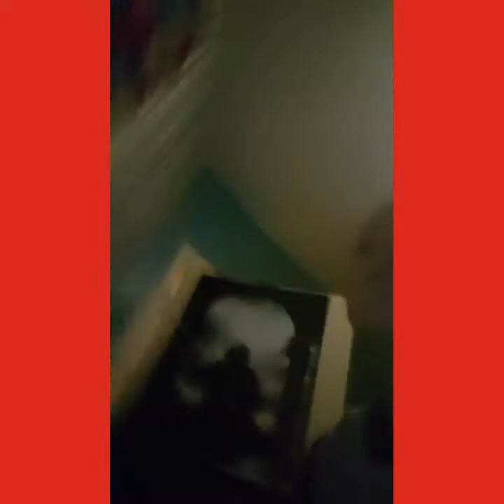The last day in my old office